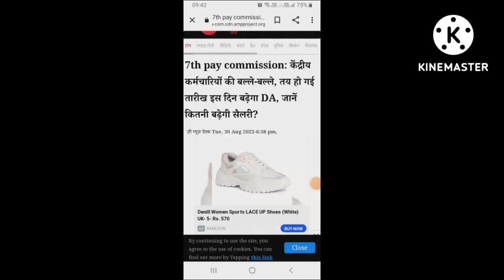सभी कर्मचारी और पेंशनरों के लिए जबरदस्त खुशखबरी। (2)